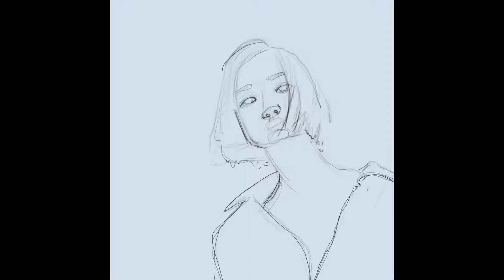Timelapse - Photo to cartoon - Aya Shalkhar